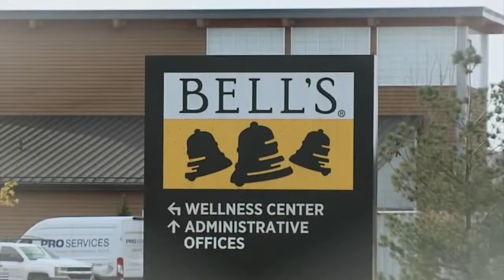Morning Buzz: February 3, 2022